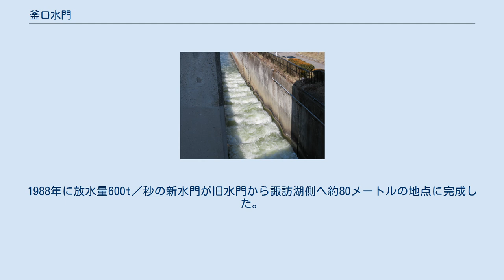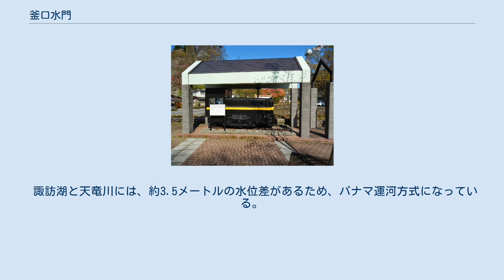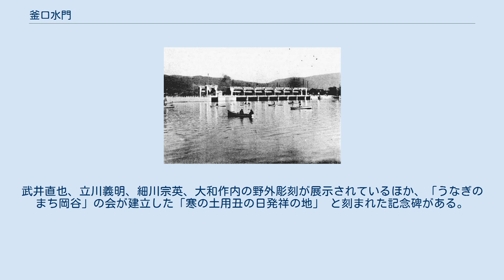釜口水門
上流側から見た釜口水門 下流側から見た釜口水門 釜口水門（かまぐちすいもん）は、長野県岡谷市にあり、諏訪湖から天竜川が流れ出る地点に位置する水門。
天竜川の起点である。
 地図 諏訪湖には31の河川が流入するが、流出河川は天竜川のみである。
諏訪湖を取り巻く流域面積は湖面積の40倍にもなり、大雨が降るとたちまち氾濫を招いていた。
このため、古くは天正年間頃から治水工事に着手。
江戸時代、諏訪湖の出口である釜口の水の流れを円滑にし、諏訪湖の水位を下げる工事が盛んにおこなわれた。
特に天保年間、伊藤五六郎が釜口の浜中島を撤去した工事は有名である。
1968年(明治元年)には弁天島を取り除くなど排水を促した。
 葛飾北斎の「富嶽三十六景　信州諏訪湖」の中央に描かれている祠は弁天島とされている。
 1936年（昭和11年）に、近代的治水設備としての水門が竣工した。
だが1950年や1961年の洪水では処理能力を発揮できず、改築が決定。
1988年に放水量600t／秒の新水門が旧水門から諏訪湖側へ約80メートルの地点に完成した。
これは旧水門処理能力の3倍に当たる。
 現在運用されている水門は2段式の6門ゲート（上段は6門、下段は3門）になっており、上段はフラップゲート（飛行機の羽のような形）、下段はローラーゲートになっている。
通常は上段ゲートを操作し越流放流を行っている。
 水門の南側には、漁船を通すパナマ運河方式の舟通し水門がある。
 又、北側には階段状になった魚道が設けられている。
 釜口水門の魚道(2021.3.7) 舟通し水門(2021.3.7) 魚が諏訪湖ー天竜川間を行き来するための施設。
 緩やかな流れになるよう、階段式になっている。
魚道を流れる水量は毎秒2 - 4立方メートル、流速は毎秒2メートル以下になるようにつくられている。
 舟が諏訪湖ー天竜川間を行き来するための施設。
 諏訪湖と天竜川には、約3.5メートルの水位差があるため、パナマ運河方式になっている。
 「釜口水門水の資料室」が設置されており、諏訪湖や釜口水門、過去の災害に関する資料が展示されている。
水門の諏訪湖側には遊歩道の橋が設けられているほか、南側には地元出身の「琵琶湖周航の歌」の作詞者小口太郎の銅像が立ち、旧水門建設時にトロッコ牽引で活躍したディーゼル機関車「プリマス号」（アメリカ製）が展示されている。
釜口水門管理事務所では釜口水門の「水門カード」を配布している。
 釜口水門すぐ近くの湖畔沿いに岡谷湖畔公園がある。
武井直也、立川義明、細川宗英、大和作内の野外彫刻が展示されているほか、「うなぎのまち岡谷」の会が建立した「寒の土用丑の日発祥の地」 と刻まれた記念碑がある。